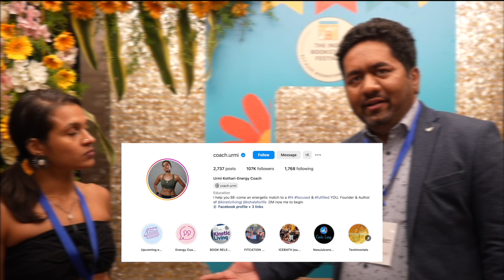In Vogue Life Karan Puri in conversation with Author Urmi Kothari| Fitness coach | Kinetic Living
In Vogue Life: In this episode, Editor in chief Karan Puri engages in an enlightening conversation with Urmi Kothari, the dynamic fitness coach and founder of "Kinetic Living."

On the occasion of World Book Day and the Indie Book Festival, Urmi shares her passion for continuous learning and her dedication to maintaining a beginner's mindset. Despite her extensive knowledge, she remains open and eager to learn more.

Karan delves into Urmi's journey as an author, exploring the captivating story behind her book "Kinetic Living." Urmi provides valuable insights, including practical hacks and the role of happy hormones like endorphins and dopamine in enhancing our well-being. She also highlights the importance of nutrition in our fitness journey.

Their discussion further explores the balance of physical, mental, and emotional energies, offering a comprehensive perspective on holistic wellness. Join us for an inspiring and informative episode filled with wisdom and actionable advice.

Follow our channel In Vogue Life for more such videos on Books, Food, Lifestyle & Travel!
Now @authorkaran Also on Spotify!